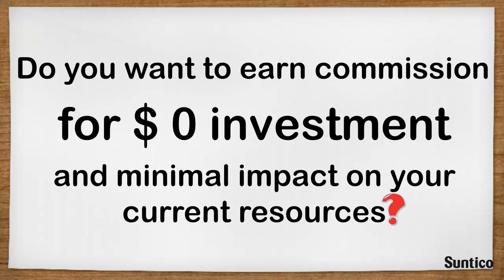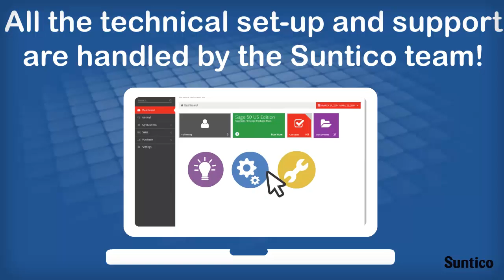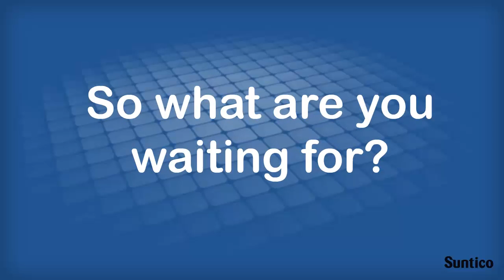Why become a Suntico Advisor and what is an Advisor anyway?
Find out what Suntico is and why it could be beneficial for a Sage Certified Consultant to sign up to become a Suntico approved Advisor program (for free)!